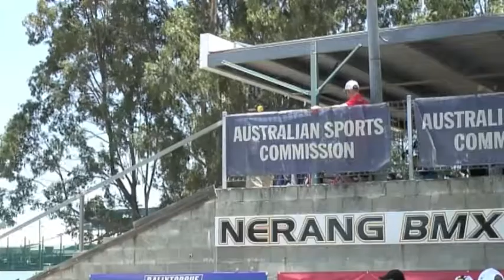2014 Rd2 National Series 15 Girls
2014 Rd2 National Series 15 Girls